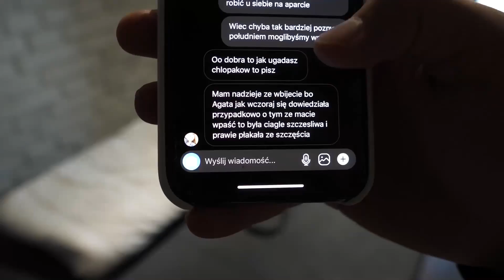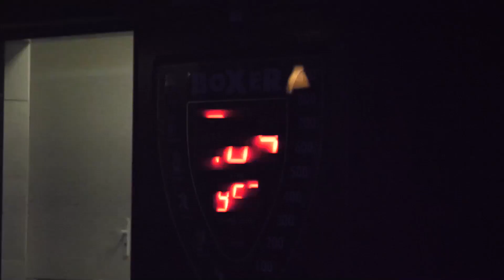IPHONE SPADŁ MU Z 5 PIĘTRA...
⬇⬇⬇⬇⬇⬇⬇⬇⬇⬇⬇⬇⬇ ROZWIŃ OPIS⬇⬇⬇⬇⬇⬇⬇⬇⬇⬇⬇⬇
                 📅 NOWE FILMY W KAŻDY 📅
                      🚀  WTOREK 18:18   🚀
                        🚀CZWARTEK 18:18🚀
                            🚀 SOBOTA 10:00  🚀
             👍  Dobijemy 2.500 lajków? 👍

📦KEYDROP / Z KODEM NESTER 2ZŁ!

                     ✔ Social Media! ✔
                     🎭 Graficy! 🎨

                             ✅ Programy! ✅
🎤Nagrywam głos: Rode Video Mic Pro/ Rode NT1
🎥 Nagrywam twarz: Lumix gH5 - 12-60mm
🎬 Streamuję: Open Broadcaster Software